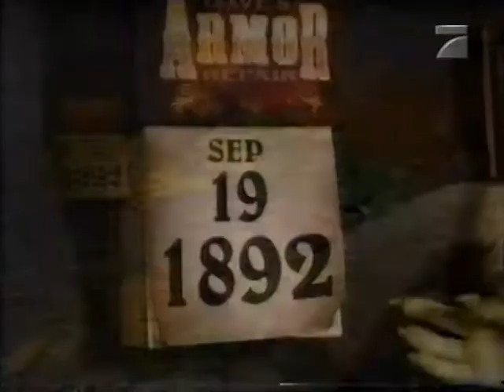Scorch E2 Die Drachengrippe